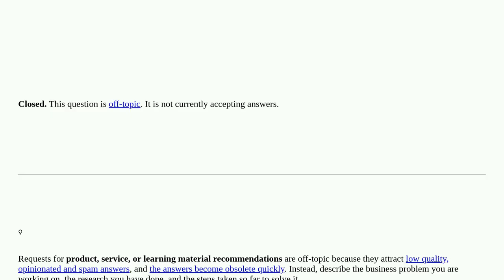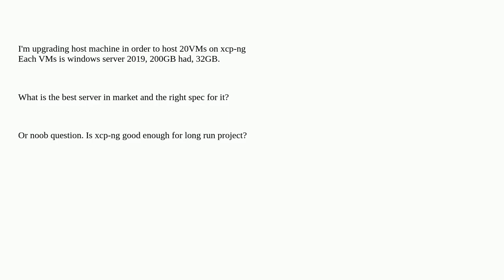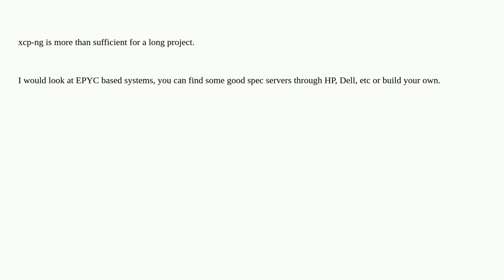Xcp-Ng VMs hardware spec recommendations closed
A special thanks goes out to the community

  hardware windows